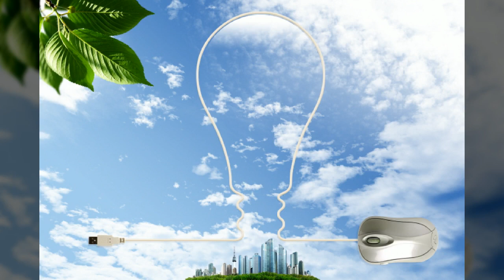자연01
1만8천개 이상의 다양한 컨텐츠들을 목록별로 구분하여 재생목록에 정리하였습니다.

1. Youtube, Pixabay, 공유마당에서 제공하는 음악과 사진들을 이용한 컨텐츠.
2. 일상이 담긴 Shorts 영상.
3. 플랫폼 기획 전반.
4. 랜선 여행 시리즈 - 국내, 전세계 대륙별 컨텐츠
5. 대한민국 역사 시리즈